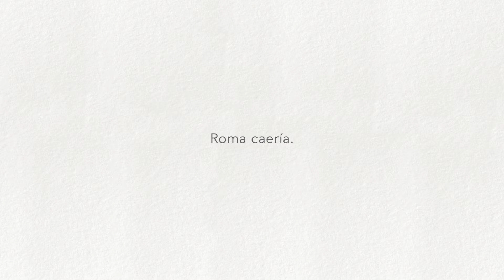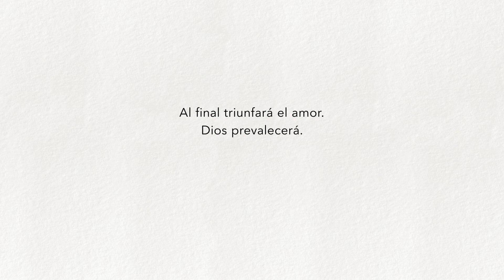Mesias Week 8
Mesías, el primero de seis volúmenes de la serie Inmersión, conduce al lector en un nuevo y singular viaje a través de cada libro del Nuevo Testamento. La serie Inmersión provee una nueva manera de interactuar con la Palabra de Dios, ya que transmite las Escrituras al lector en la forma en que fueron creadas originalmente: sin interrupciones de capítulos o versículos. Aunque las referencias están a disposición para encontrar fácilmente citas bíblicas específicas, no aparecen en el texto mismo de las Escrituras. Esto permite una lectura ininterrumpida de la Palabra de Dios. El resultado final es una Biblia desarrollada con el propósito de que sea leída y entendida, no meramente citada. Organizado con la forma y el estilo de un libro, con el texto bíblico de la Nueva Traducción Viviente, la traducción de la Biblia más amena disponible, Mesías le permite leer y entender fácilmente el Nuevo Testamento.